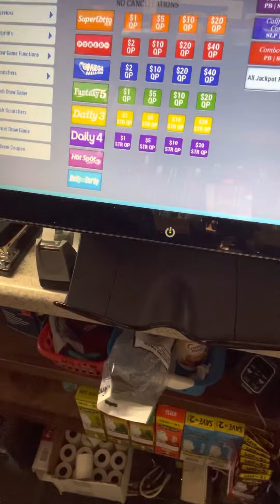Recupere mi Dinero para las Chelas